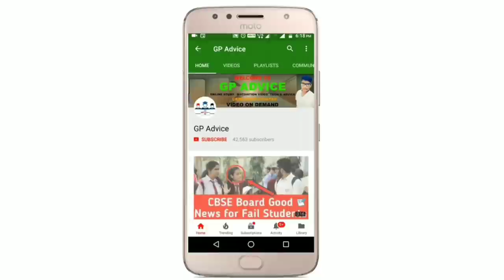CBSE Latest News ,CBSE Class 12 Students के Exam Cancel पे Cabinent Meeting मैं क्या बात हुई